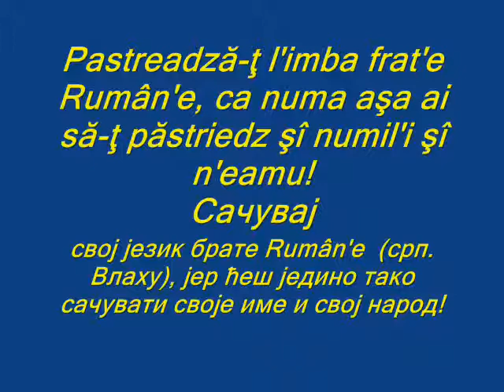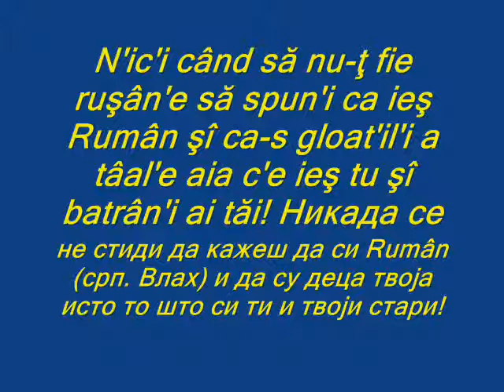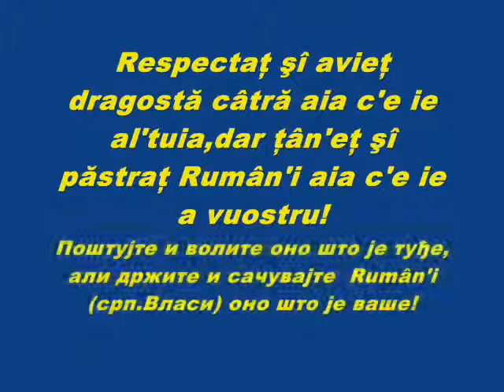Spiculiţă đe săcară- Dobrica Nikolic- Stuparevic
Fii marieţ că ieş Rumân!
Viedo făcut dă Drăgan M. Stoian'el, profesor la un liceu la Novi Sad, născut la Jâgobiţa (Omol'i), zona Cimocului, Sârbia dă răsărit.Fotografiili care însoţesc câncicu aăstă sânt scene dân viaţa a Rumân'ilori dân Omol'i.

Budi ponosan na to sto si Rumân/Vlah!
Ovaj video je napravio Dragan M. Stojanjel(ović), profesor u gimnaziji u Novom Sadu, rodjen u Žagubici (Homolje), zona Timok, Istocna Srbija. Fotografije koje prate ovu vlasku/rumunsku pesmu jesu scene iz života homoljskih Rumuna/Vlaha.